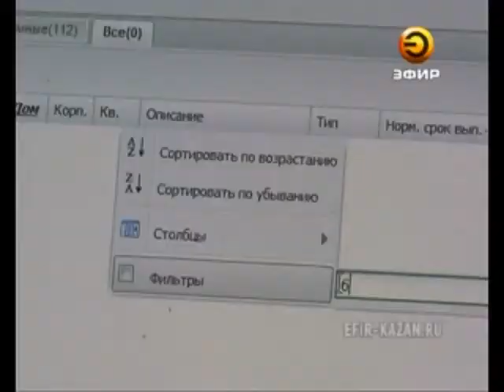Пенсионерку мучает жуткий холод в квартире